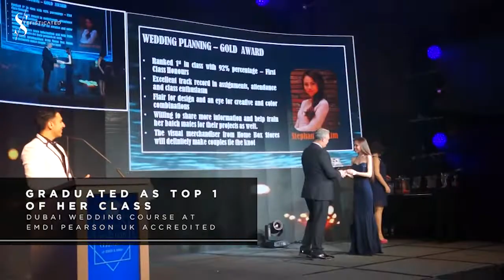Behind The Brand (Orchestrated in Dubai)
Everyday, we're beyond thankful that we're able to do what we love to do. What is that thing that we love about most when we're doing what we love doing?

It's the passion and excitement to put our hands on things that are waiting for us to make them shine, sharing our talent to empower so others can reach for their own dreams and when people appreciate it in return, it is the most rewarding part of our job. It feels so good to work with people who share the same passion and grit. We get so addictive to it!